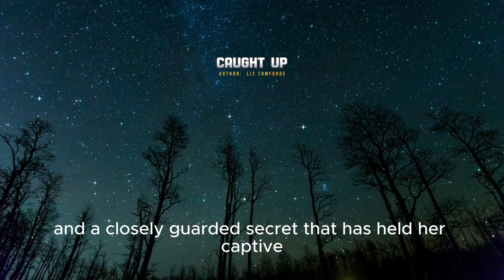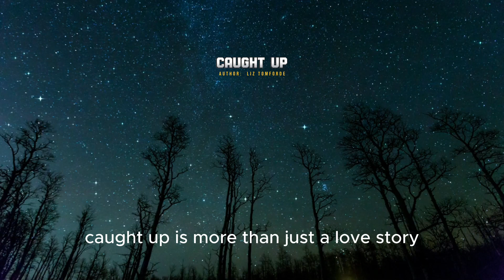Caught Up - A 3 minute summary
📚 Dive into the world of profound self-discovery and love with "Caught Up" by Liz Tomforde. In this contemporary romance, two captivating protagonists, Alex and Sam, embark on a transformative journey of healing and growth.

🌟 Follow the unexpected connection that sparks between Alex, a successful architect concealing a weighty secret, and Sam, a free-spirited musician with a tumultuous past. Their passionate romance becomes a catalyst for personal growth and the reconciliation of their histories.

📖 Liz Tomforde's eloquent prose paints a vivid portrait of these two souls irresistibly drawn to one another, against the backdrop of life's unpredictable drama. It's more than just a love story; "Caught Up" is a deep exploration of human connections and the redemptive power of love.

🔍 Discover how love can heal, the strength of forgiveness, and the incredible resilience of the human spirit in this compelling novel. If you're a fan of emotionally charged contemporary romance, this book is a must-read.

📕 Join us on this literary adventure as we delve into the profound complexities of the human heart and the enduring impact of well-crafted romance.